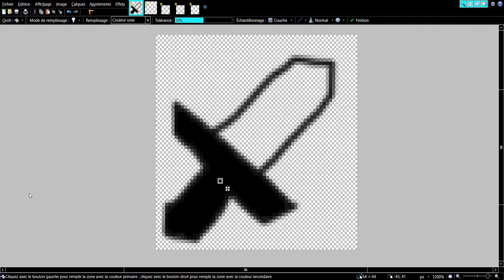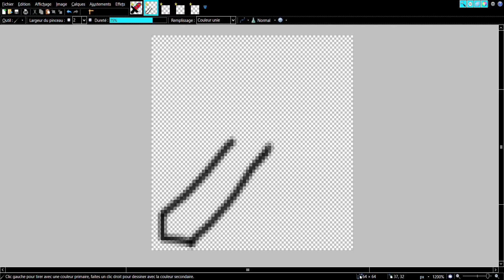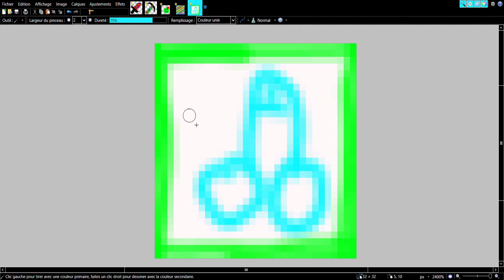CRÉER UN PACK EN 5 MINUTES EN HIKABRAIN | WTF!? [FUNCRAFT] !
👍 LIKE LA VIDÉO MON HALOUF TU ME MOTIVERA !
🔔 ACTIVE LES NOTIFICATIONS POUR RIEN LOUPER !

VIDÉO. CRÉE UN PACK EN 5 MINUTES CHRONO AVEC CLE88 XD!?

📄 Ma Team (E_FroSt) recrute laisser un commentaire

📄 E_FroSt Pack : Bientôt disponible